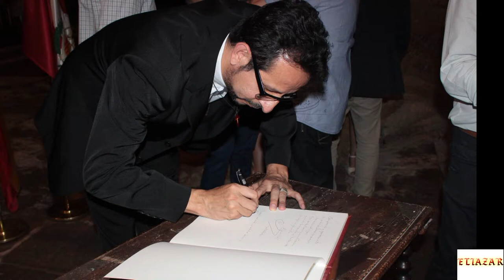INAUGURACIÓN ÓRGANO STª MARÍA LA MAYOR CASPE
Presentación órgano de la Colegiata Stª María la Mayor en  Caspe a Cargo de Sandra Buzón y de Miguel Caballud Albiac.
Todas las presentaciones están bien pero no cansando a los asistentes a estos actos . Espero que Baltasar Gracian  no  se cabreara este día porque duraron mas los bla,bla,blas que duró el  concierto ue iré subiendo en pequeñas porciones para que vds. no se aburran.